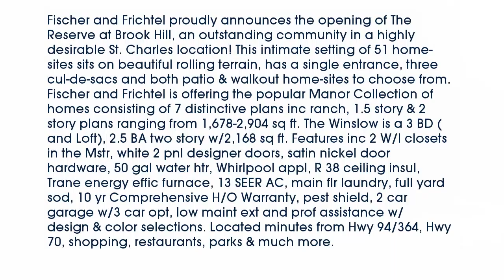Real estate for sale in - MLS# 16024493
63303
MLS# 16024493

Fischer and Frichtel proudly announces the opening of The Reserve at Brook Hill an outstanding community in a highly desirable St. Charles location! This intimate setting of 51 home-sites sits on beautiful rolling terrain has a single entrance three cul-de-sacs and both patio & walkout home-sites to choose from. Fischer and Frichtel is offering the popular Manor Collection of homes consisting of 7 distinctive plans inc ranch 1.5 story & 2 story plans ranging from 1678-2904 sq ft. The Winslow is a 3 BD (and Loft) 2.5 BA two story w/2168 sq ft. Features inc 2 W/I closets in the Mstr white 2 pnl designer doors satin nickel door hardware 50 gal water htr Whirlpool appl R 38 ceiling insul Trane energy effic furnace 13 SEER AC main flr laundry full yard sod 10 yr Comprehensive H/O Warranty pest shield 2 car garage w/3 car opt low maint ext and prof assistance w/design & color selections. Located minutes from Hwy 94/364 Hwy 70 shopping restaurants parks & much more.